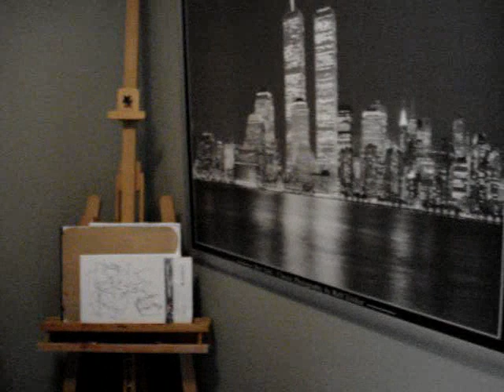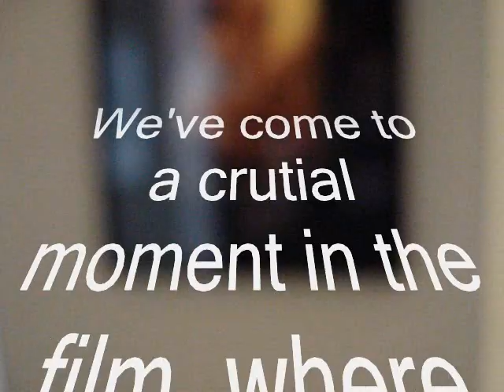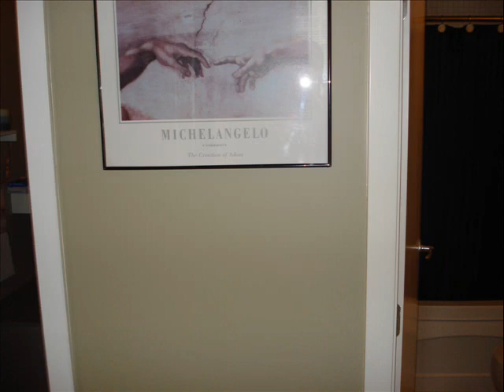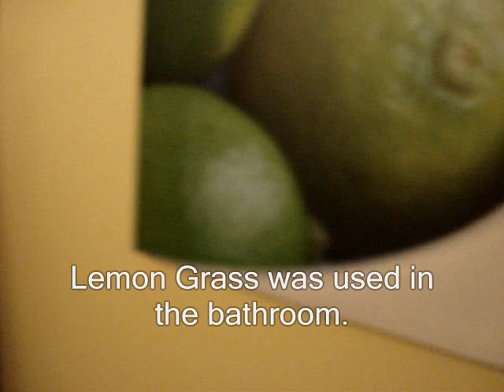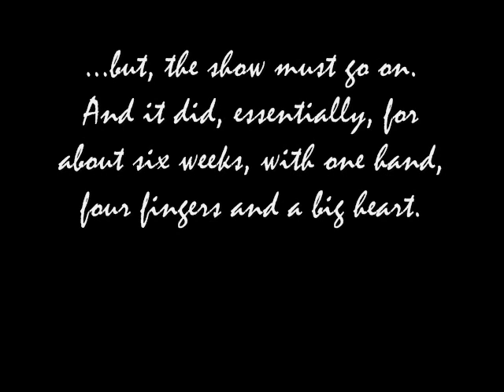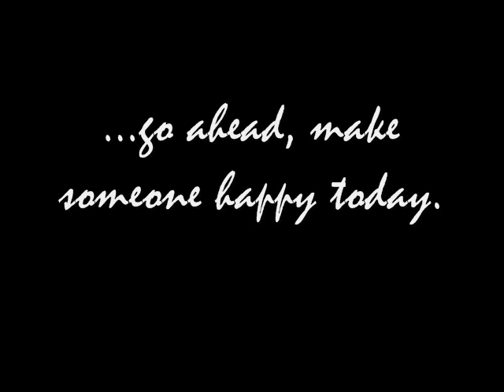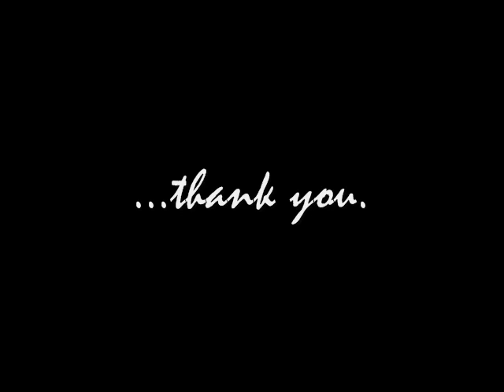Chateau de Rain Renovations 2008 - part 2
condo renos